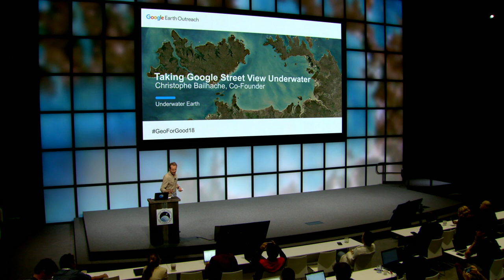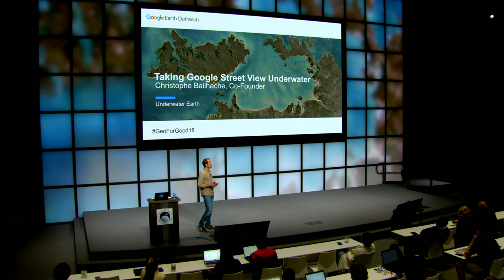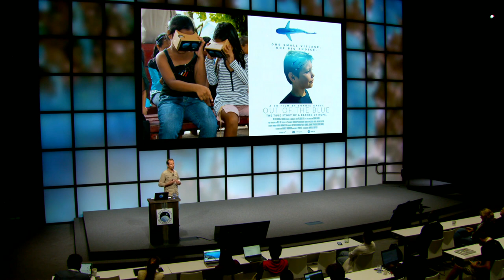Google Geo for Good 2018 Partners Underwater Earth